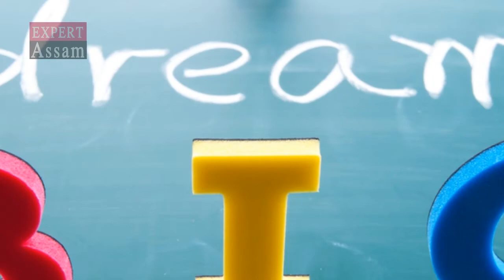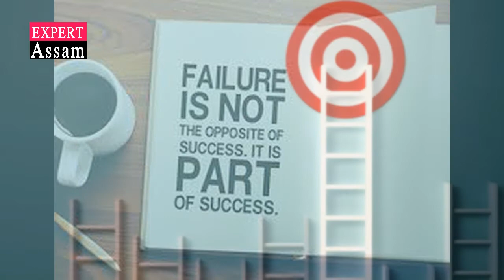সফলতাৰ উপা্য় । Best motivational video for you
হেল্ল বন্ধুহত ...

এই  কথাখিনি মানি চলিলে নিস্চয় সফলতা লাভ কৰিব ।
আমাৰ লগত জড়িত হৈ থাকিবৰ কাৰনে চেনেলটো Subscibed কৰে যেন ।